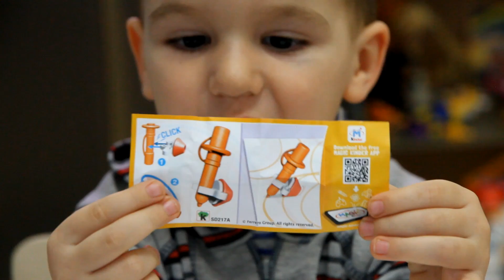Киндер Сюрприз Холодное сердце В поисках Дори / Kinder Surprise Finding Nemo Frozen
Открываем новые Киндеры " В поисках ДОРИ " и " Холодное Сердце " , новые не обычные игрушки .

Заходите в мою группу и добавляйтесь в друзья на мою страничку - буду очень рад всем.